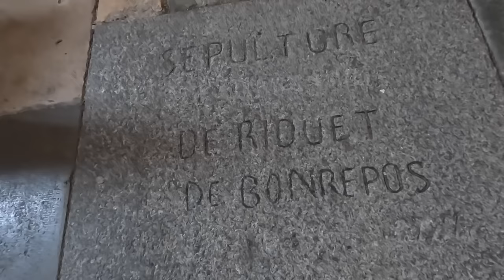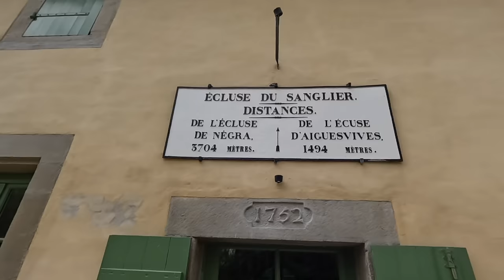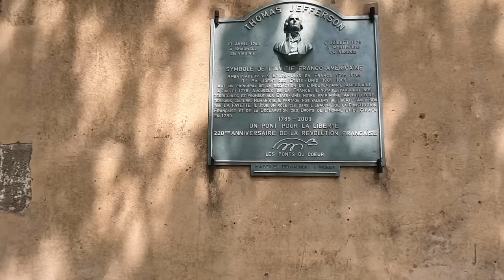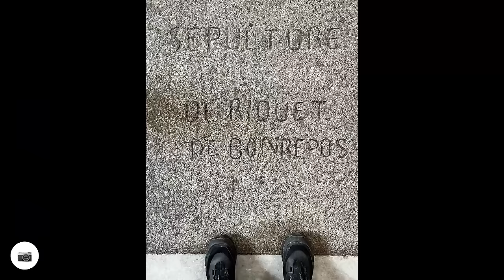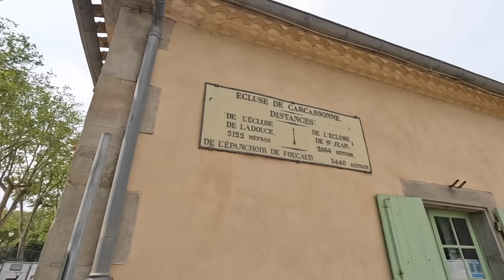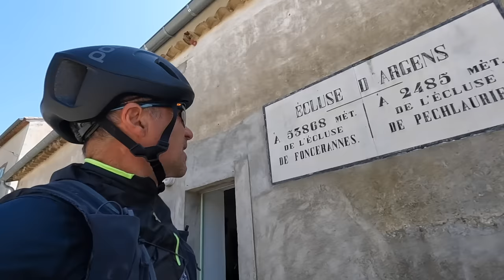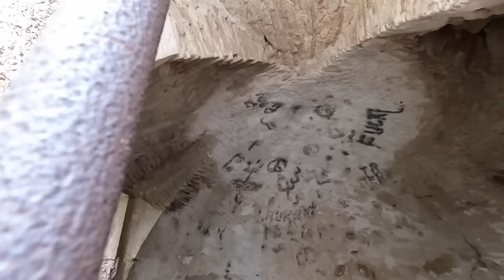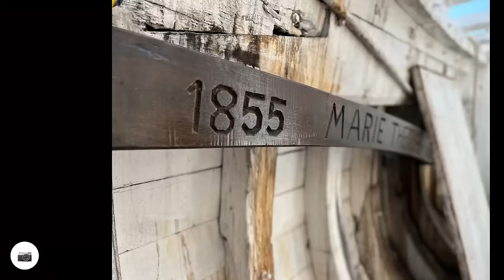L’intégrale du Canal du Midi à vélo : 240 km de Toulouse à l’Étang de Thau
Début mai 2022, je décide de suivre le Canal du Midi à vélo pour une série de reportages diffusés sur France 3 Occitanie. Comme je me remets d'une opération du genou (ménisque) qui m'empêche de courir, c'est la mission idéale pour parfaire ma rééducation.
Je vous propose ici une version longue de cet itinéraire mythique le long de l'ouvrage de Pierre-Paul Riquet, le canal datant de règne de Louis 14 (inauguration en 1681).
De Toulouse au bassin de Thau, il y a 240 km de chemins à parcourir et de qualité inégale, ce qui en fait son charme. De la voie verte à la sortie de Toulouse aux monotraces boueux et casse-gueules vers  la fin du parcours, il y en a pour tout le monde.
J'ai pris un plaisir immense à parcourir cet itinéraire sur mon Gravel, à raison de 60 à 80 km par jour. Il fallait bien ça pour prendre son temps mais aussi pour bien filmer l'ouvrage inscrit au Patrimoine Mondial de l'Unesco depuis 1996.
Si vous envisagez de le faire, vous allez trouver dans cette vidéo plein de conseils et d'informations sur le parcours, histoire de pédaler en toute intelligence.
Pour aller plus loin, voici mes adresses :
J'étais accompagné  par Marianne Sagot de Vibrez montagne sur la première étape :
J'ai dormi et mangé sur la péniche Kapadokya à l'écluse de Méditerranée.
J'ai préparé cet itinéraire avec Philippe Calas, auteur de plusieurs ouvrages sur le canal à vélo  :
Bonne balade et découverte du chef d'oeuvre de Pierre-Paul Riquet (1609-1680)
Merci à pour le dessin manga de présentation.